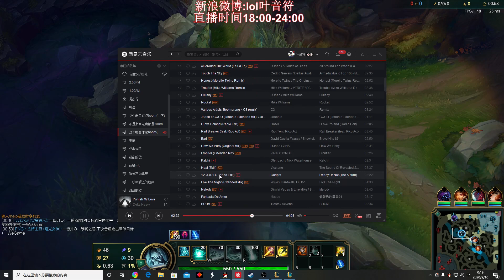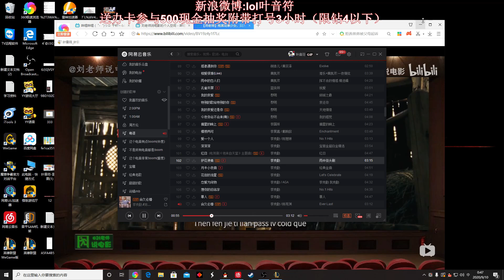【國服第一皇子 叶音符】死歌打野 這把又被針對！對面中上野連動 野區慘遭夾殺！(vs 嘉文四世 Jarvan IV) - S10 Karthus Jungle